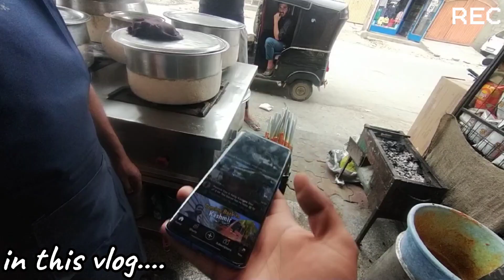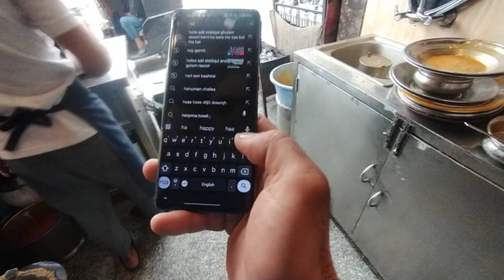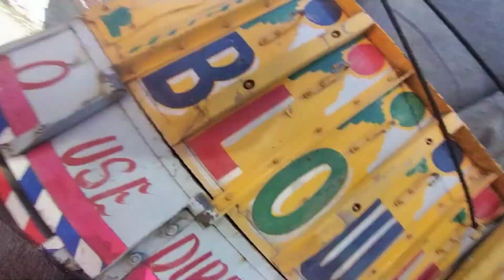Apni Rani Ja Rahi Hai kashmir to Ludhiana 🚀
kashmir tour
srinagar
Kashmir to Ludhiana
fire truck toys
pickup truck
Truck
cabin build
alaska
cabin ideas
Truck life
life on the road
keystone western
my life as a 23yr old truck driver
Trucking Vlog
kashmiri wedding food
rookie trucking life
all wazwan dishes
Happy hilal vlogs
kashmiri wazwan dishes
kashmir trip
fire truck for kids
kashmir wazwan
wazwan kashmiri food